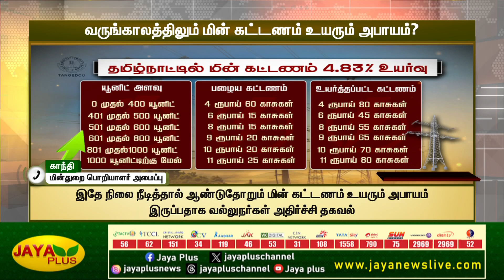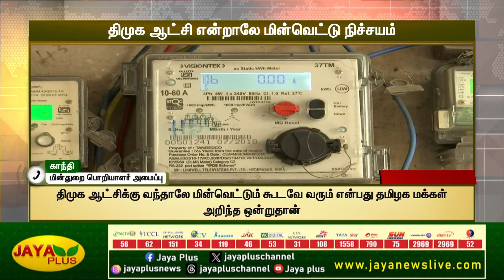தமிழக மின்சார வாரியம் மிகப்பெரிய ஊழலில் சிக்கி தவிக்கிறது - காந்தி, மின்துறை பொறியாளர் அமைப்பு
தமிழக  மின்சார வாரியம் மிகப்பெரிய ஊழலில் சிக்கி தவிக்கிறது - காந்தி, மின்துறை பொறியாளர் அமைப்பு | EB Bill | Jaya plus